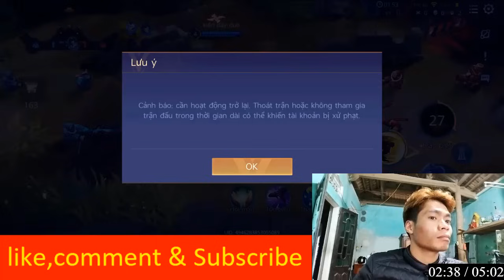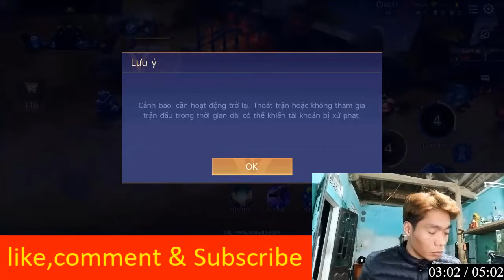Hữu Quyết Gaming | Liên Quân Mobile: Hướng dẫn chơi "ZUKA ĐI ĐƯỜNG TOP."